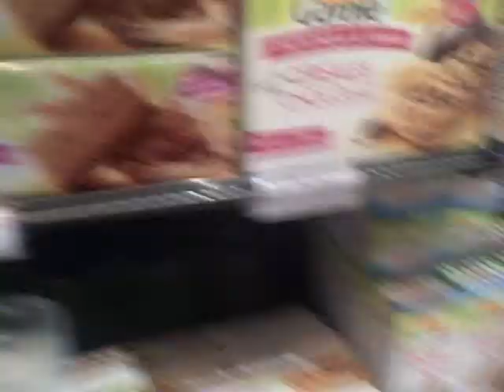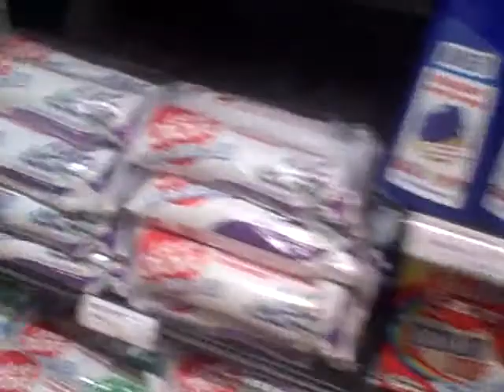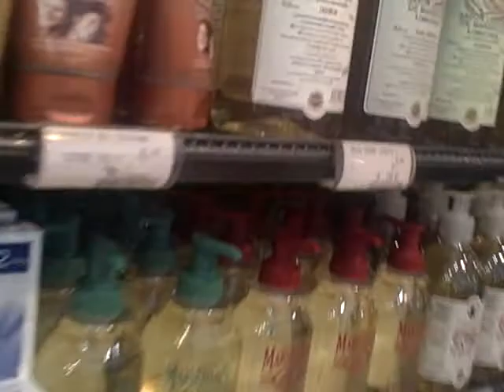The #1 food store in Paris that carries ingredients for serious cook!!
Martha Stewart and Rachael Ray needs to visit "Le bon Marche" in {Paris